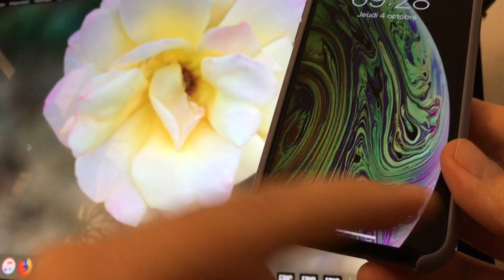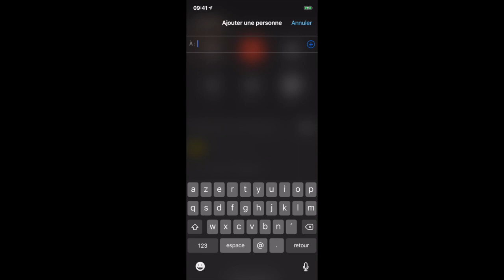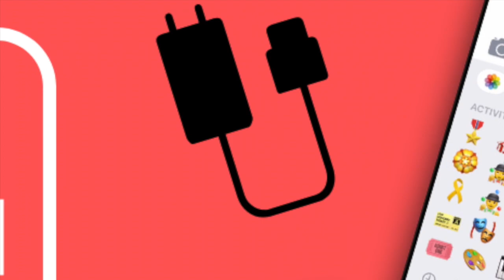iOS 12.1 : les nouveautés en Français pour iOS 12.1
iOS 12.1 est dispo !

Une petite vidéo pour vous présenter 5 nouveautés d'IOS 12.1 :
- Nouveaux Emojis
-Modification de l'effet flou en temps réel.
-Correction de bug du chargeur
-FaceTime groupé
-Nouveauté cosmétique sur l'écran d'accueil.